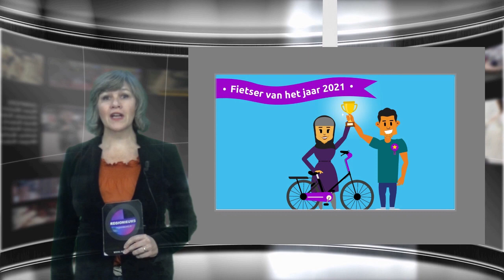Regionieuws TV 2 nov 2021 - Onderzoek schoppende agent - Covid19 update +330 -ZH- fietser van 2021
-Onderzoek naar agent die arrestant schopt in Haagse Laakkwartier
- Zoektocht naar Zuid-Hollandse fietser van het jaar.
- Jack van der Ende door aanrijdingen uitgeschakeld in Assen
- Covid19 Update per Gemeente + 330